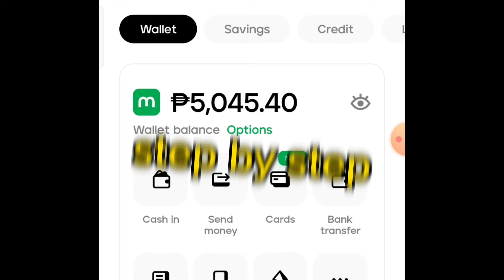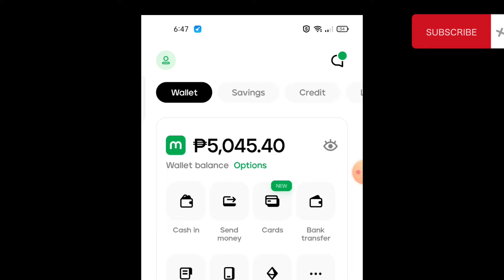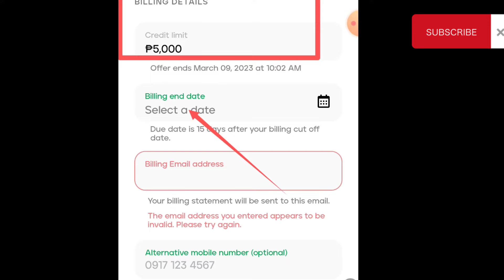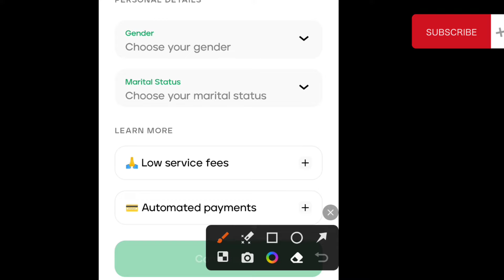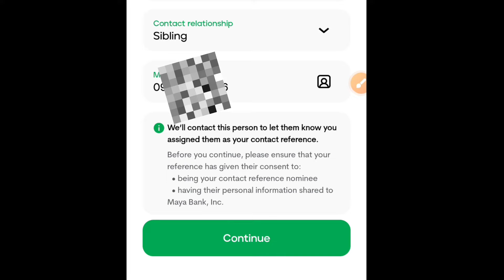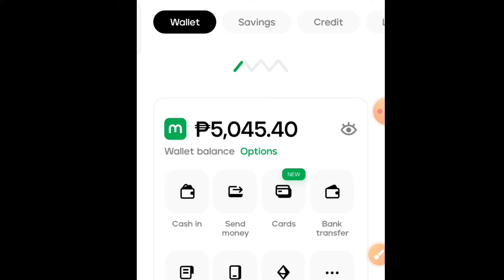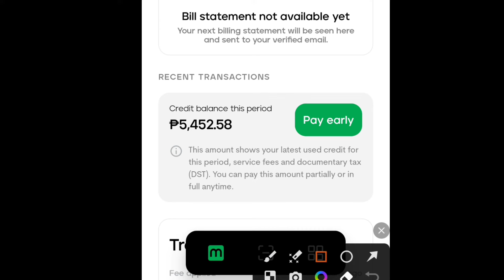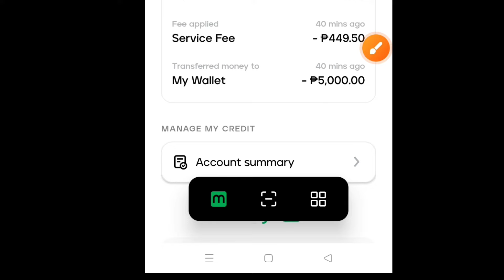Maya Credit how to loan in paymaya | paano umutang sa paymaya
step by step tutorial on how to apply credit in paymaya